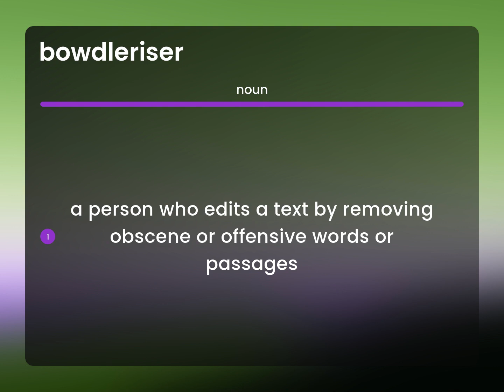Bowdleriser — BOWDLERISER definition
What is BOWDLERISER?

Susan Miller (2023, March 6.) What is Bowdleriser meaning?